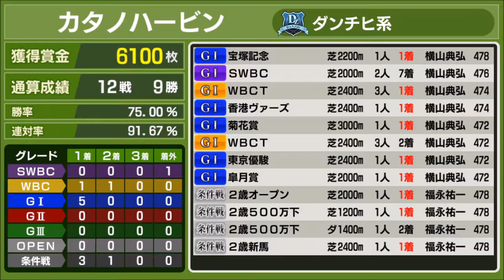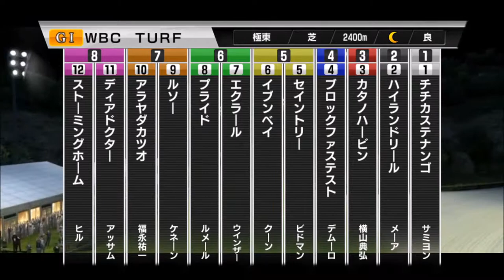【スタポケ #22-10】WBCターフ2勝目を狙う！【スターホースポケット：競馬ゲーム】